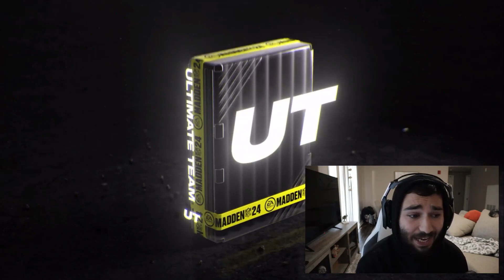I PULLED MY BEST PULL EVER OUT OF THIS $100 PACK!!! STEP UP SPECIAL OFFER!!! MADDEN 24 ULTIMATE TEAM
CHECK OUT THRIVE FANTASY! Code merkmcgee matches first deposit up to $250 :)